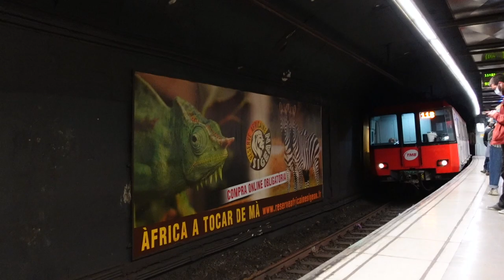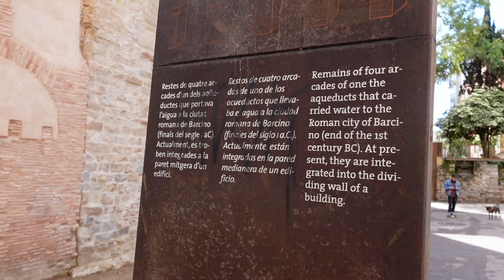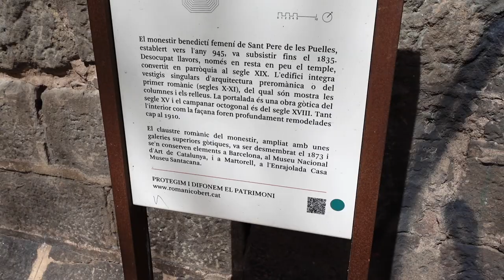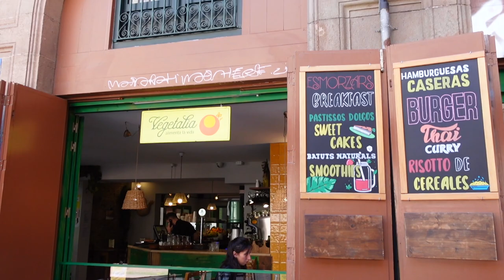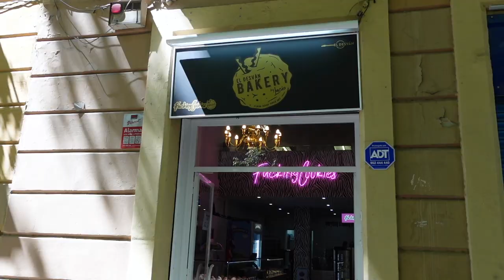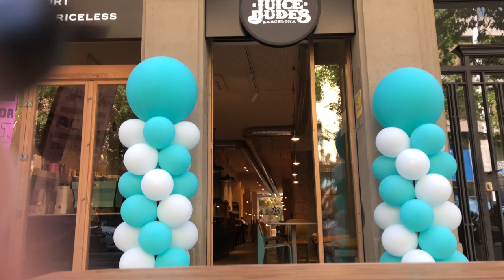🇪🇸 Solo Trip to Barcelona | Sagrada Familia, Paella, TikTok Cookies | Travel Vlog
You know those days where something in the air just feels off? Yeah that feeling was present in this video while in Barcelona (I'd later find out it was high pollen season). As a solo traveller when you don't have a second set of eyes and ears looking out for you, it can feel like everything is going the wrong way. To help turn that frown upside down, cookies always help me 😉

TIMECODES
00:00 - 00:45 Hi I’m Anna
00:45 - 00:59 Last video
00:59 - 03:23 Nothing was going right
03:23 - 05:49 Cathedral of Barcelona
05:49 - 07:21 Streets of Barcelona
07:21 - 07:57 Restored market
07:57 - 9:53 Vegetarian lunch
09:53 - 11:20 End of tour
11:20 - 13:53 Jumbo cookies
13:53 - 15:04 Is it COVID?
15:04 - 16:57 Sagrada Familia
16:57 - 17:25 Paris